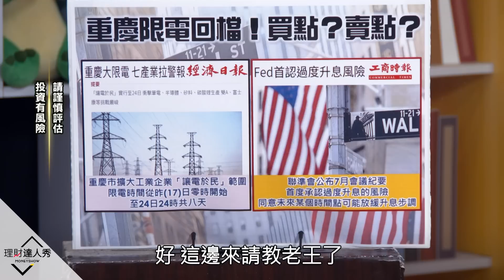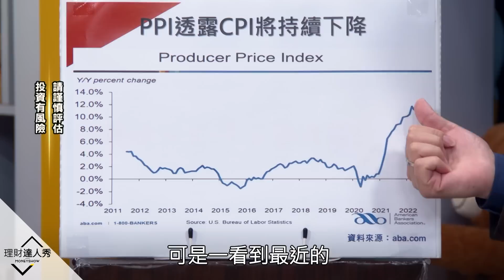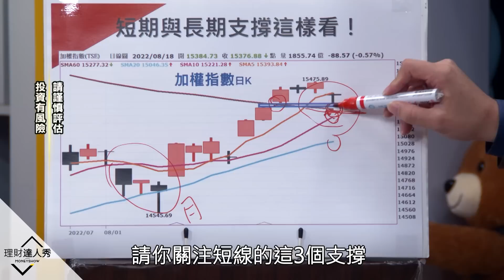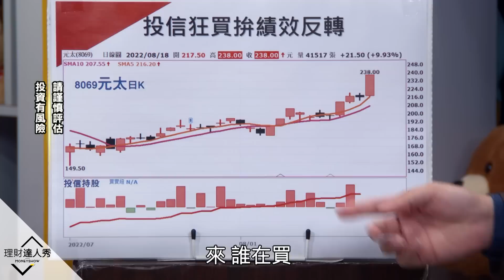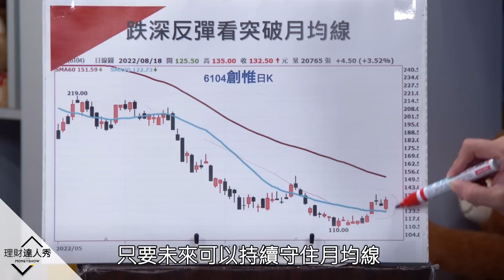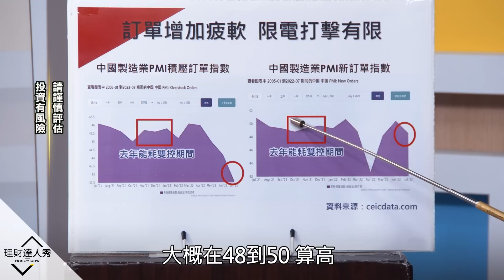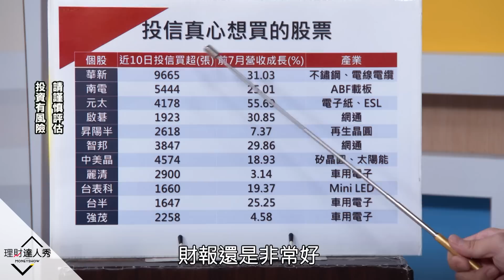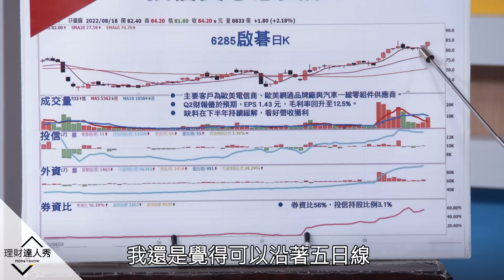【理財達人秀】獨家！重慶擴大限電、Fed認升息過猛 台股反而是買點？題材vs.補漲 老王一條線高低雙賺！跟單投信真心想買的股票爽賺波段！｜李兆華、老王、翁士峻《理財達人秀》2022.08.18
看我這編：台股會受到市場回馬槍的衝擊壓抑上攻行情嗎？

(00:13)Fed認升息過猛？反彈還沒完！限電沒傷台廠？跟投信安全賺
(03:04)Fed會議紀錄拆解 通膨續降！費半沒轉弱 反彈不預設立場
(13:50)多頭還沒結束 一條線賺整波 9月前安全 題材vs補漲雙賺
(22:00)獨家！重慶擴大限電反是買點？投信真心想買的股票 還會漲！